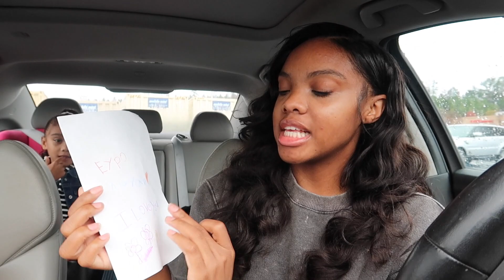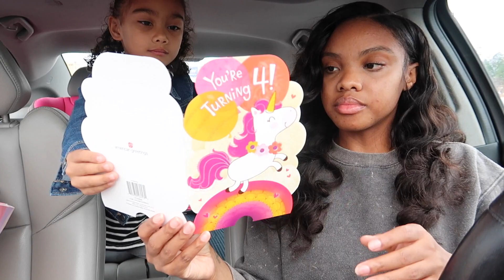VLOGMAS DAY 3! AUNTIE DUTIES + CELEBRATING MADDIE'S 4TH BIRTHDAY + CATCHING UP WITH FRIENDS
hey babe!

welcome to vlogmas day 3! dont play with us we're on a roll. i hope y'all enjoyed hanging out with my nieces. i was on TT duty today chy. anyway love you all and see you tomorrow :)